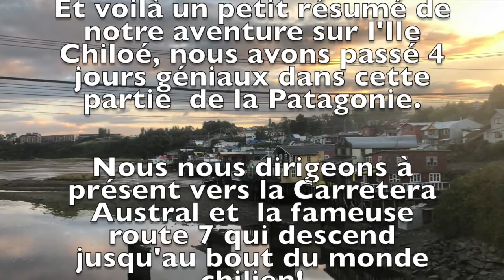Iles Chiloé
Hola chicos! Pour nos nouvelles aventures, direction les iles Chiloé ou plutôt l'archipel:

Dernier bastion de la résistance des colons espagnols, Chiloé est aussi marquée par une histoire unique au Chili : rébellion mapuche, assaut de Castro par les corsaires hollandais (1600)
Inutile de rajouter des fioritures, la beauté des iles parlent de elle même. On est également transporté par le coté mystique et toutes les histoires qu'il se raconte sur l'ile et sur ses habitants